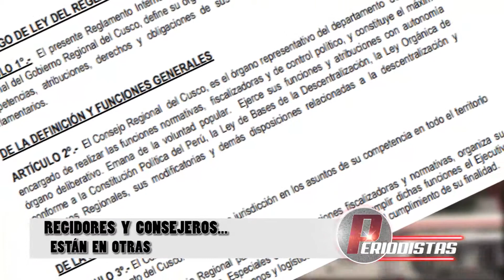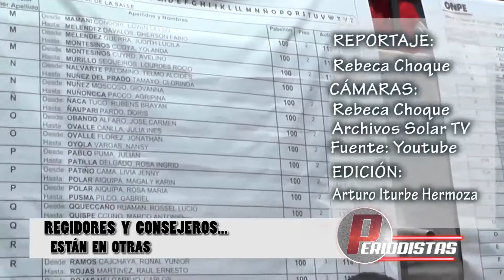REGIDORES Y CONSEJEROS ESTÁN EN OTRAS EN CUSCO AZIO 05 MAYO 2019